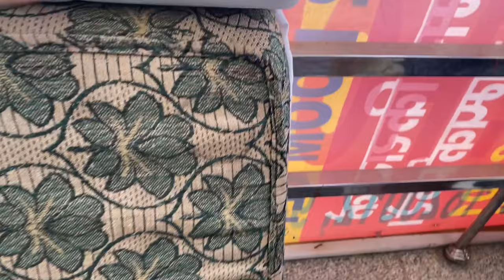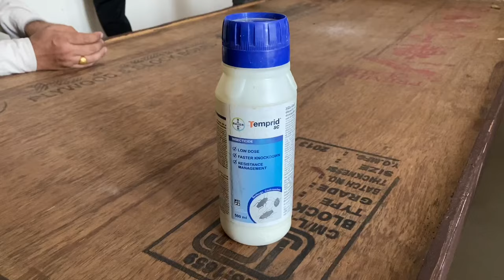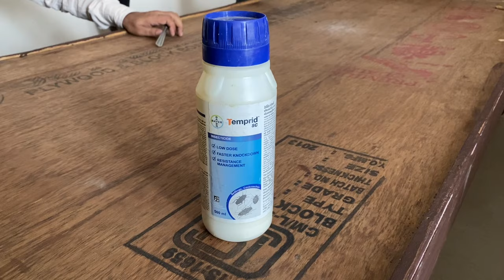Bed bugs control | खटमल से छुटकारा पाने का सही तरीका | Khatmal control treatment | bed bug treatment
Hello dosto is video mai maine Bed Bugs (Khatmal) treatment kaise karna chaiye wo sab details batai hai. bed bugs treatment ke liye konse pesticides use karne chaiye aur kaise ye treatment karna chaiye wo sab details apko is video mai milegi aur ager apka koi question ho to ap mujhe comment karke puchh sakte hai.

Temprid 500ml
small pack 50ml
Transportex 1 ltr

N95 MASK 3M

3.5 ltrs spray pump

2 ltrs spray pump

Mosquito Fogging Machine
Fogging Pesticide Bayer
other fogging pesticide

Buy Hemmer Drill Machine best for 4 mm to 10 mm drilling hole

How to get rid of bedbugs
khatmal kaise khatam kare
khatmal ka ilaj kaise kare
khatmal marne ka spery
how to get rid of bed bugs from bed
how to get rid of bed bugs naturally
khatmal ko kaise bhagaye
khatmal ka treatment kaise kare
khatmalo ko kaisev mare
bed bugs ko kaise mare
bed bugs treatment ki video
khatmal marne ki video
bedbugs pesticides
best bedbugs pesticides
best pesticide for bedbugs treatment
khatmal mar dawai
khatmal kya hota hai
khatmal ko ghar se kaise bhagaye
bed bugs pest control near me
bedbugs pest control
bed bugs pest control kaise kare
bedbug
खटमल मरने के घरेलु उपाय
खटमल से छुटकारा पाने के तरीके
खटमल मरने के घरेलु तरीके
temprid dose in water
bayer temprid dose in water
odorless bedbugs control treatment
herbal bedbugs pesticides
herbal khatmal spray
herbal bedbugs spray
herbal bedbugs killer
best bedbugs control chemical
best bedbugs control chemical in india
khatmal marne ki sabse achchi dawai
khatmal marne ki sabse achchi dawa
khatmal marne ka sabse achcha chemical
best spray for bedbugs tretment
odorless spray for bedbugs treatment
odorless bedbugs spray
khatmalo ke liye dawai
khatmalo ki dawa
khatmalo ka pesticide
khatmalo ka chemical
bed bugs spray
bed bugs killer
bedbugs killer
how to do bed bugs treatment
hot to control bed bugs
fmc transportax for bed bugs treatment
fmc transportax
khatmal treatment ki video
khatmal treatment video in hindi
bed bugs treatment video in hindi
bed bug control
bed bugs herbal spray
propoxur 20% EC
Bed bugs treatment karne ka sahi tarika
khatmal khatam karne ka sahi tarika
खटमल से कैसे छुटकारा पाए
bayer temprid sc